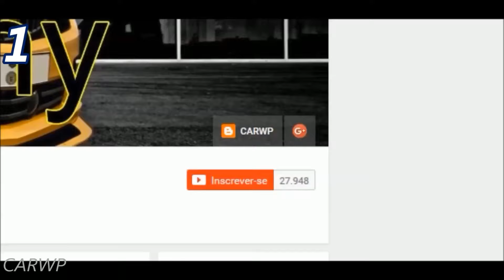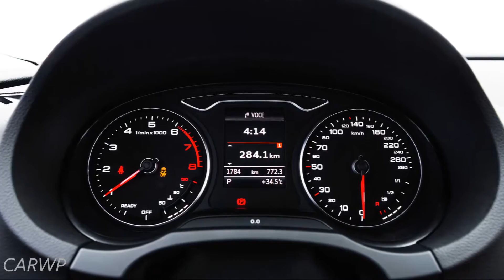SLIDES R$ 99.990-R$ 109.990 Audi A3 Sedan Nacional 2016 1.4 TFSI Flex 150 cv 26 mkgf 0-100 kmh 8,8 s